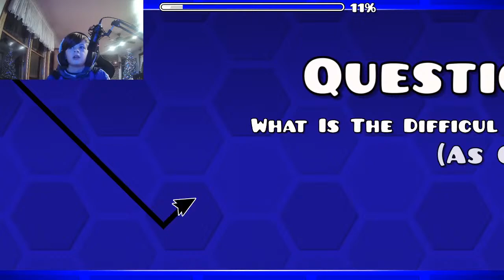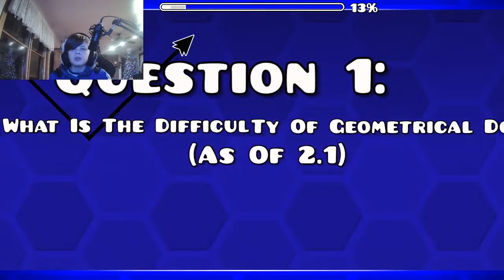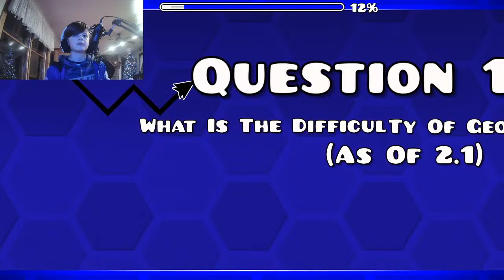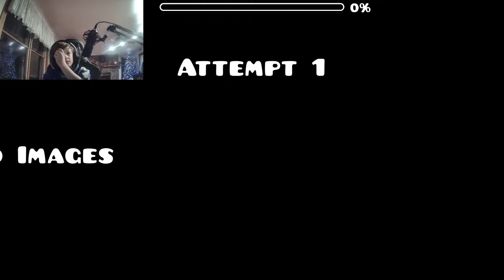🔴📢Geometry Dash Live! (Level Requests Allowed)